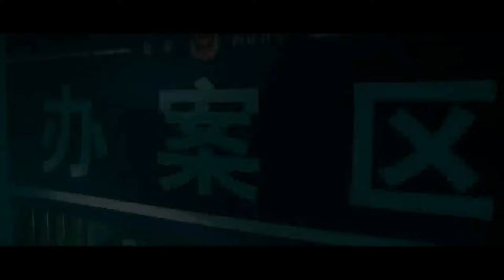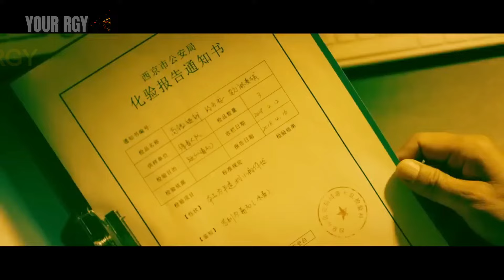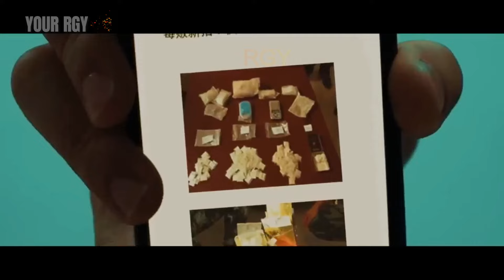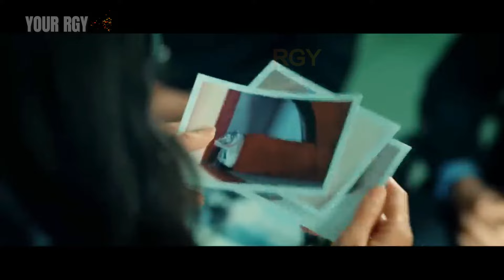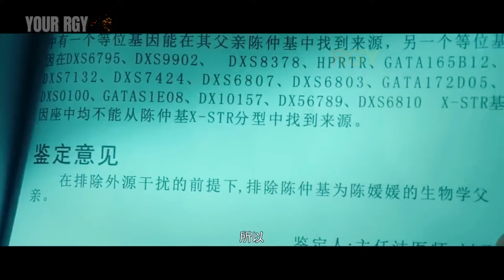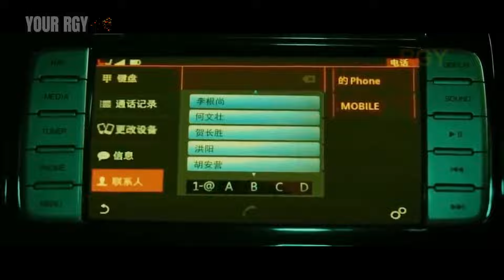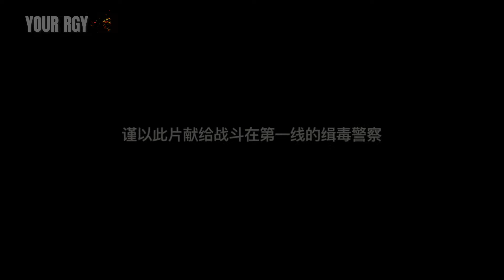[Movie against drug storm]🉐️ Crime prevention movie [Chinese subtitles]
🔴Women's boxing movies - This is the first film in the country🀄Chinese film